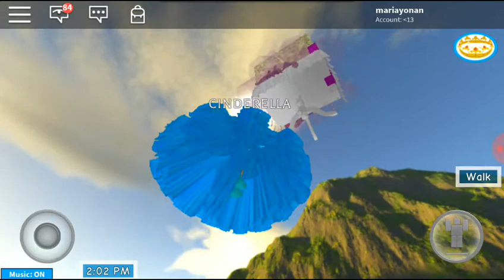Secret in royale high school